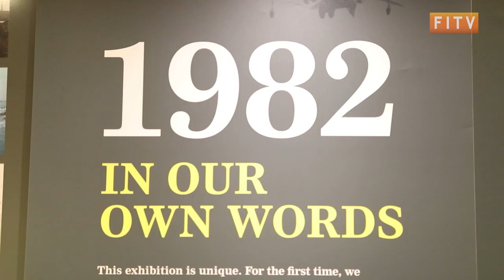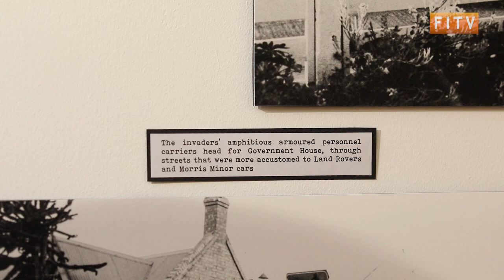"Everything Changed" Photography Exhibition Marks 40th Falklands War Anniversary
The Historic Dockyard Museum have opened an exhibition of forty photographs of the Falklands war, collected and curated by Graham Bound, who was there during the conflict. Bound chose forty photographs from his collection, which aim to represent a Falkland Islander’s perspective of the war. The forty photos also mark the forty years since the invasion took place.